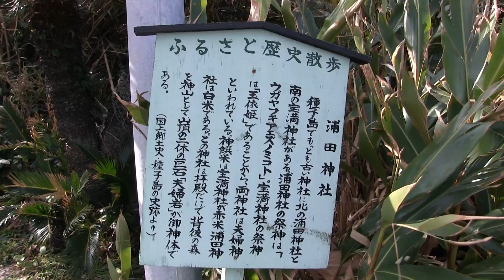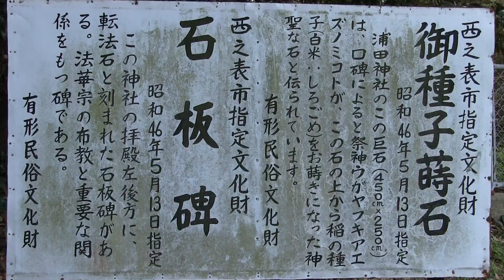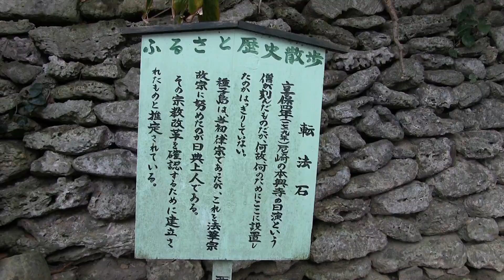種子島のふるさと情報：国上浦田神社御種蒔き石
2014年2月16日、種子島の西之表市国上浦田神社を撮影したものです。制作=